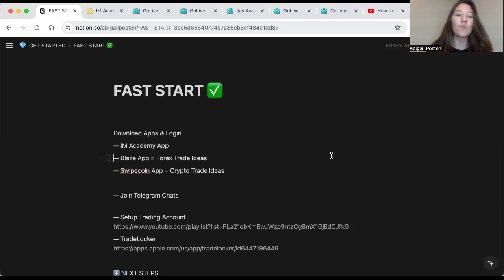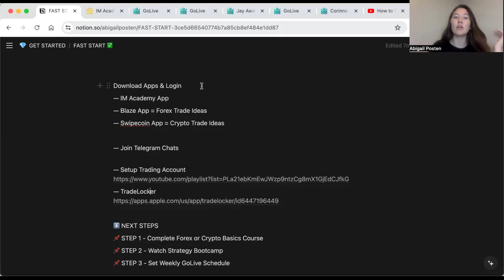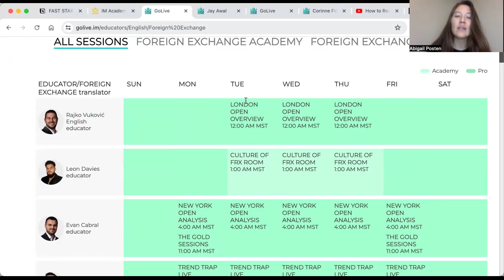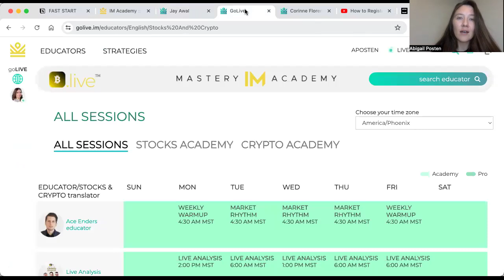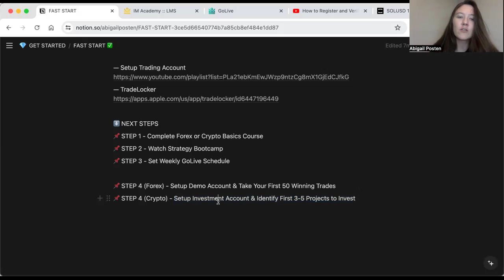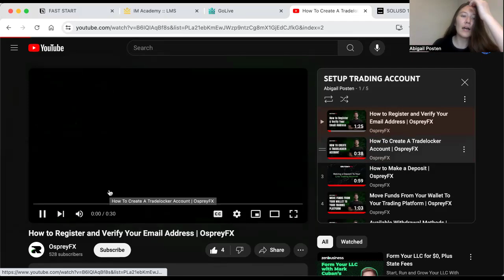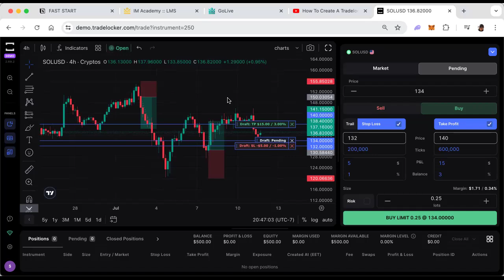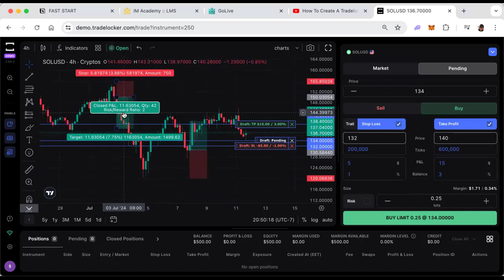FAST START TRAINING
You just got started in the Academy, Follow these next steps!